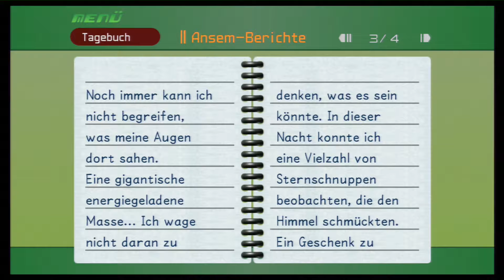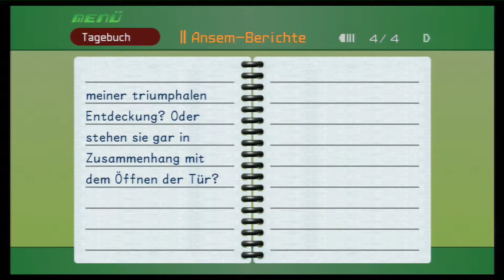Kingdom Hearts FINAL MIX HD [Deutsch] [HD+] #047 - Kairis Talisman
Kingdom Hearts Final Mix HD - SQUARE ENIX

Angst schliesst das Licht in Dunkelheit ein.
MUT ist der SCHLÜSSEL!

Als ein übernatürlicher Sturm den 14-jährigen
Sora in eine unbekannte Welt verschlägt, begibt
er sich auf die Suche nach seinen ebenfalls
verschollenen Freunden.

Wir begleiten Sora, der sich mit Hofmagier Donald
und Hauptmann Goofy zusammenschließt,
auf seiner heldenhaften Suche nach seinen
Freunden und seinem Kampf gegen die
finsteren "Herzlosen".